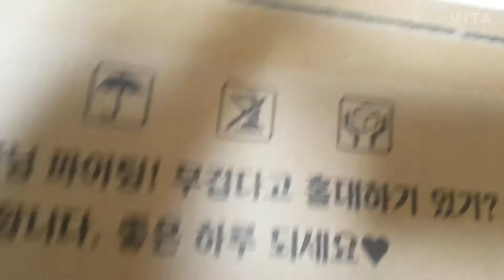코코 화장실 모레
그냥 모래 여유